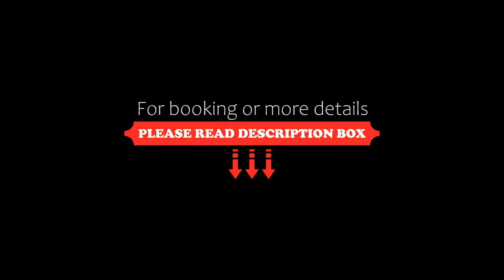Marlin Waterloo, London, United Kingdom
About Property:
You're eligible for a Genius discount at Marlin Waterloo! To save at this property, all you have to do is sign in.
Featuring free WiFi throughout the property, Marlin Waterloo offers accommodation in London. Buckingham Palace is 2 km from the property.
The property offers kitchen and laundry facilities, as well as an on site gym.
London Eye is 600 m from Marlin Waterloo, whi...
Property Type: Hotel
Address: 111 Westminster Bridge Road, Lambeth, London, SE1 7HR, United Kingdom
Searching For
1. Marlin Waterloo - London - United Kingdom
2. Marlin Waterloo - London - United Kingdom Address
3. Marlin Waterloo - London - United Kingdom Rooms
4. Marlin Waterloo - London - United Kingdom Amenities
5. Marlin Waterloo - London - United Kingdom Offers and Deals
Audio Credit:
Track Title: Blank Slate
Artist: VYEN